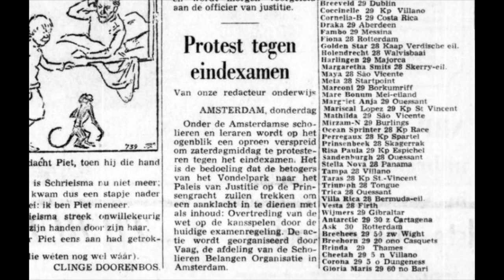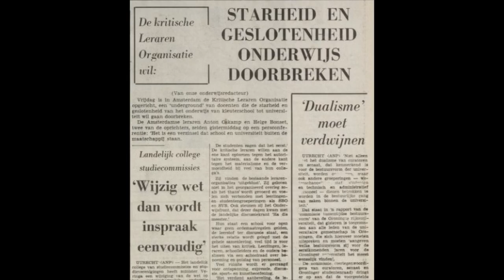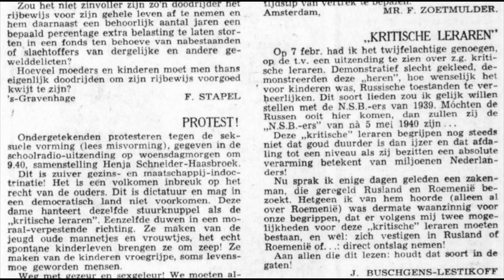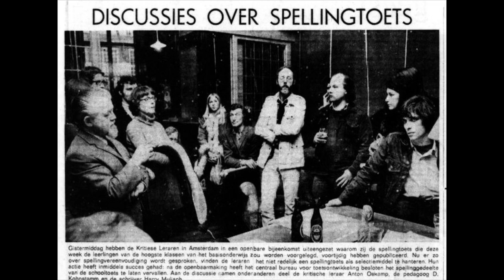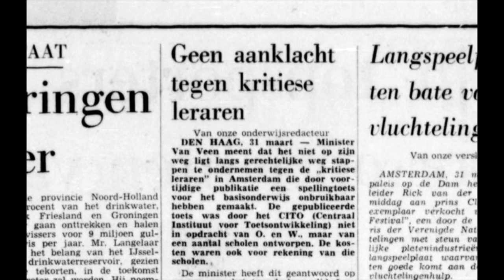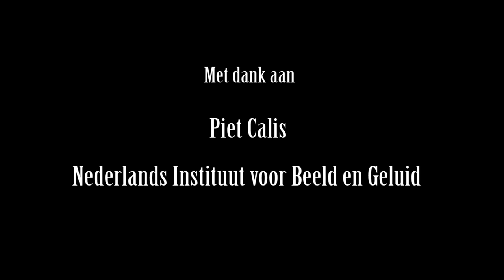Wandelen met Sjoerd Karsten: Protesten in het Vondelpark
In 1969 demonstreren niet alleen studenten tegen de gang van zaken in het onderwijs; ook leraren en scholieren organiseren zich. In het Vondelpark protesteren ze samen tegen het eindexamen, de Cito-toets en het starre onderwijssysteem. Samen met Piet Calis, een van de 'Kritiese Leraren' van toen, wandelen we door het park.